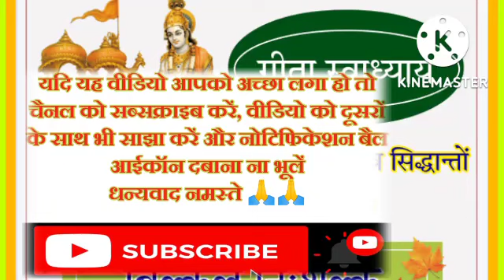गीता स्वाध्याय अध्याय-२/कक्षा -६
गीता स्वाध्याय वैदिक सिद्धान्तों के साथ.